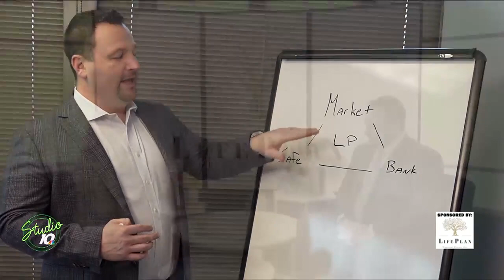Having the Right Team in Retirement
Teamwork makes the dream work! Mike Douglas from LifePlan Financial Design shows us why having a team behind your finances helps you down the road to retirement.